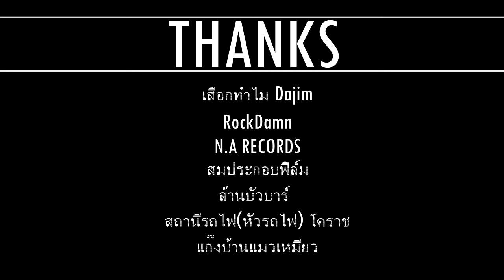FLAPPER - เสือกทำไม (rearrange DAJIM) 「Official MV」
Artist - FLAPPER
FLAPPER - เสือกทำไม (rearrange DAJIM)
Produced - Fiat Suttipong
Mixer&Mastered - N.A Record
จัดทำโดย สมประกอบฟิล์ม Production
สิทธิศักดิ์ หลักงาม (หนุ่ย Lowcass) art director - กำกับ
พิพัฒน์ ศานติวรรธนะ (Khawoat HD) ถ่าย - ตัดต่อ
***สนใจงาน วีดีโอ - ภาพนิ่ง ติดต่อ***
Line : khawoat.hd